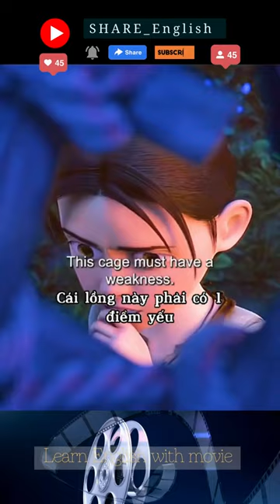1 phút nghe tiếng anh mỗi ngày qua các đoạn phim